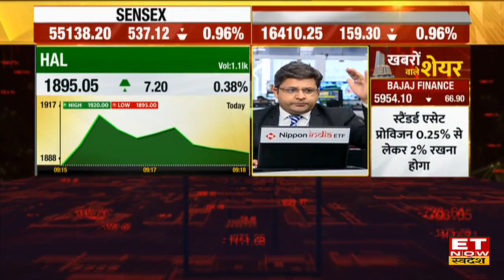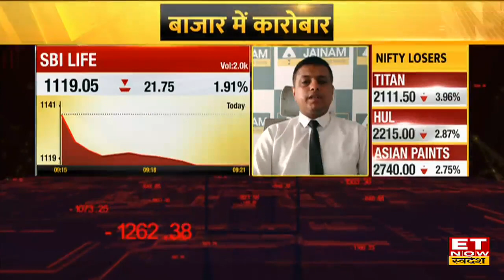PB Fintech Share News: 37 Lakh Shares की Block Deal से स्टॉक में 8% की गिरावट, जानें Expert की राय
PB Fintech Share News | PB Fintech Shares Block Deal | PB Fintech Share Today | Share Market News | Business News | ET Now Swadesh
शेयर मार्केट में आज एनबीएफसी कंपनी पीबी फिंटेक में 37 लाख शेयर्स की ब्लॉक डील की खबर से स्टॉक में आई तेज गिरावट, शेयर करीब 8% टूटा। एक्स्पर्ट से जानें आनें वाले समय में कैसा रखें नजरिया।